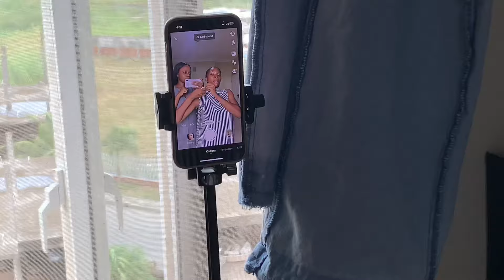Life in Lagos as a homebody || Days in my life || My cousin is here + some family & friends time